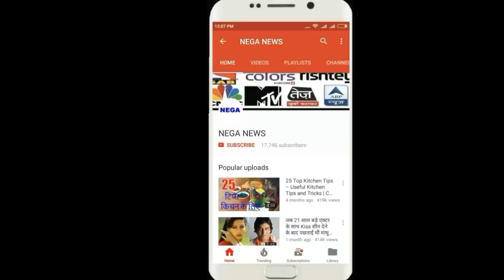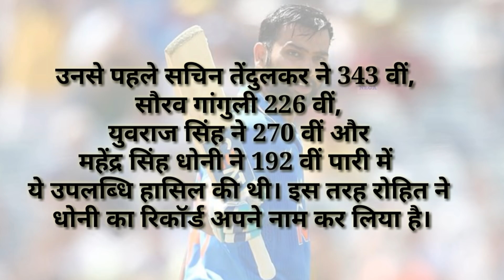IND vs NZ ODI 2017 : Team India Vice captain Rohit Sharma created history, made many records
Hello friends,
Rohit Sharma created history, made many records,

Greenpeak stadium proved to be lucky for Rohit Sharma, who failed in the last two games against New Zealand. In the third and decisive batting, Rohit's bat was very good.

In 138 balls, the swashbuckling innings of 147 runs,
Greenpeak stadium proved to be lucky for Rohit Sharma, who failed in the last two games against New Zealand. In the third and decisive batting, Rohit's bat was very good. Rohit played a magnificent innings of 147 runs in 138 balls here. He could not break records of his old 150 runs at Greenpark.
Rohit Pavilion returned to the Kiwi bowler Santnar after scoring 147. Rohit has done many records with 18 fours and two sixes. Rohit, the 15th century in ODIs, played an important role in reaching the score of 337 runs to Team India. Virat's second wicket partnership of 230 runs. Rohit has become the first Indian batsman to have scored two consecutive centuries in Kanpur.

The other batsmen of the world who made the fastest 150 sixes

Rohit Sharma to run the run
During his innings, Rohit completed 150 sixes in ODI cricket. He is number two in the fastest 150 innings in the world. Pakistani batsman Shahid Afridi at number one Afridi had achieved this position in his 160th innings, while Rohit has done this feat in the 165th innings. Rohit is the fifth Indian batsman to hit 150 or more sixes in ODIs Before that, Sachin Tendulkar got 343rd, Sourav Ganguly 226th, Yuvraj Singh 270th and Mahendra Singh Dhoni in 192nd innings. In this way, Rohit has made Dhoni his record.

Year 2017: One thousand runs, five centuries
During his 15th century innings in ODIs, Rohit completed his one thousand runs in ODI cricket in 2017. Apart from Virat Kohli, he is the second batsman to do so in the world. This is the fifth century in Rohit's year 2017.

Rohit's special connections from Greenpeak
Rohit Sharma and Kanpur's Green Park Stadium have a unique connection of 150. Rohit has scored 150 runs in this match against South Africa in 2015 and today he has completed 150 sixes in ODI career. Rohit has been missed by making 150 runs with the difference of 3 runs. If he crossed the 150-point figure then it could have been a unique coincidence.